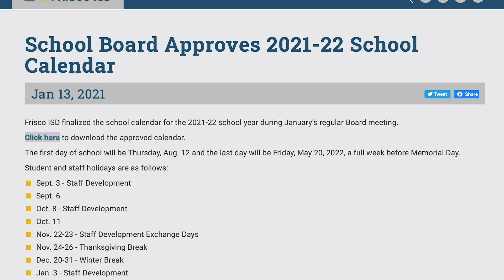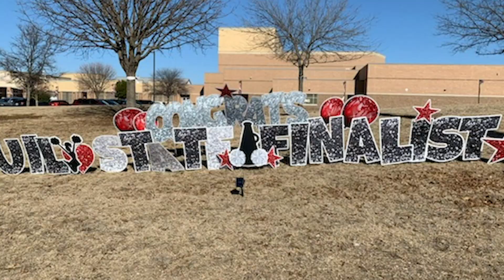January 19 Daily Update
Wingspan's Michael Martin brings you todays news and announcements.